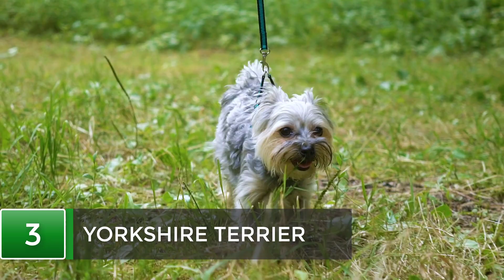10 Cutest Tiny Toy Dog Breeds You’ll Fall In Love With!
Some folks love big, muscular, bulky dogs to cuddle with - but tiny toy dog breeds are just as cuddle-worthy! They may be small but they have a big personality - and a whole lot of love to give to their humans!

What’s more, with a tiny pooch, you can easily carry it along with you anywhere you go. They fit perfectly in your arms, or if you want to do it the fashionable way, get yourself a chic little dog carrier for your furry friend.

So, if tiny toy dogs are what you fancy the most, here are 12 of the most adorable ones that you can easily fall in love with!

00:00 Intro
00:36 Lhasa Apso
01:08 Chinese Crested
01:44 Yorkshire Terrier
02:16 Maltese
02:47 Chihuahua
03:18 Shih Tzu
03:51 Toy Poodle
04:23 Cavalier King Charles Spaniel
04:54 Papillon
05:12 Pomeranian

Visit us now to get the tips, tricks and reviews for free!